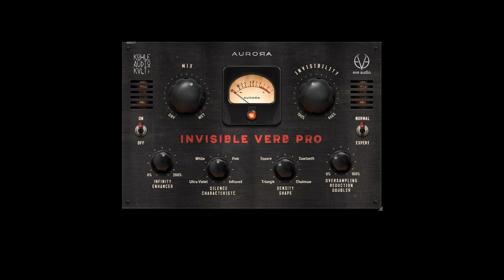FREE Invisible Verb Pro by Aurora DSP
The most transparent sounding reverb plugin ever.